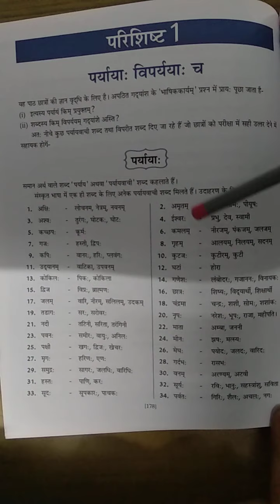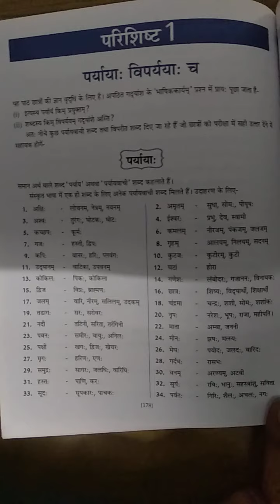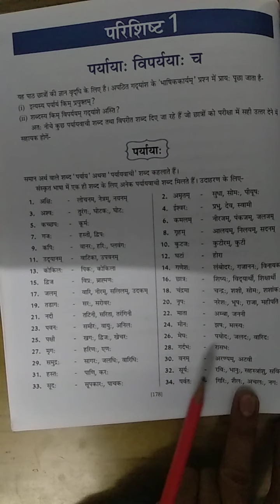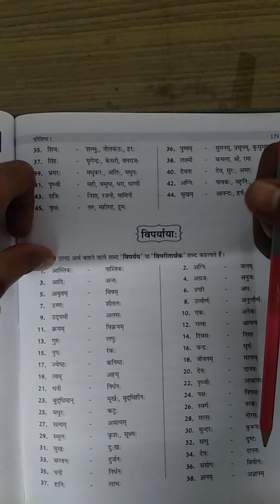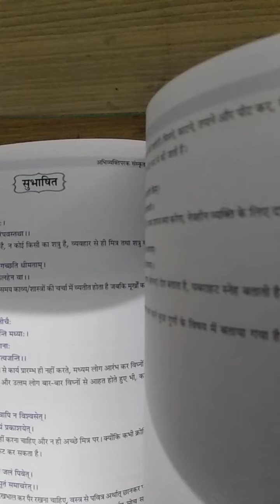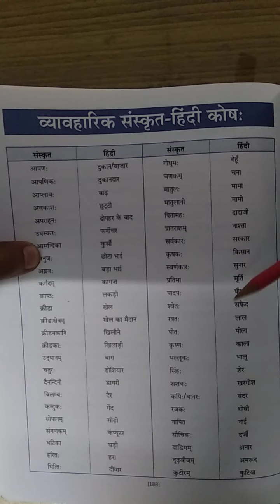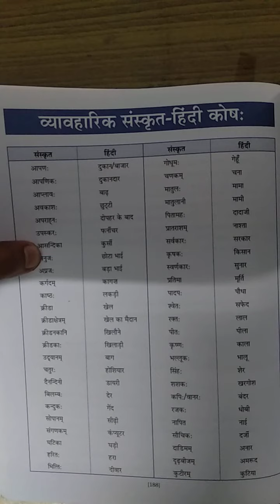Class 10 Sanskrit Grammar use full words